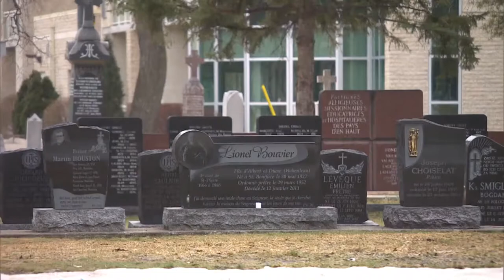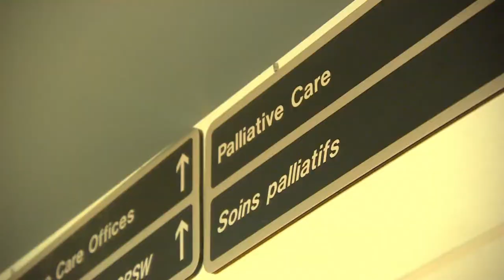Mourir avec sagesse c'est mourir avec une "doula en fin de vie" [Death Doula - Thana Doula]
Être accompagné par une doula au moment de donner la vie, c'est plutôt commun. Mais avez-vous déjà pensé l'être au moment de pousser votre dernier soupir? La profession de thanadoula, ou doula de fin de vie, tente de changer la vision qu’ont les Canadiens de la mort. Intervenant spirituel pendant plusieurs années, Gérald Fournier a accompagné plusieurs dizaines de personnes dans leurs derniers jours.

Cosmic Cultures Global Resonance Movement Highlights:

– dreams & reincarnation
– energetic & psychic healing modalities
– sustainable living
– unified physics